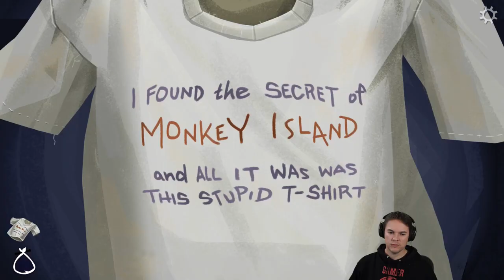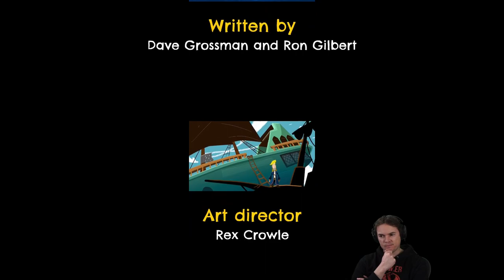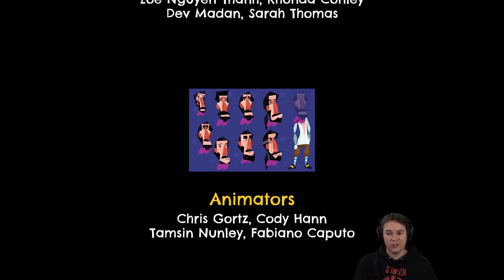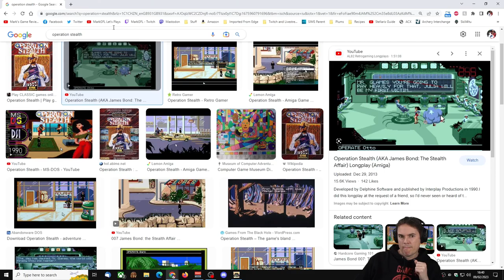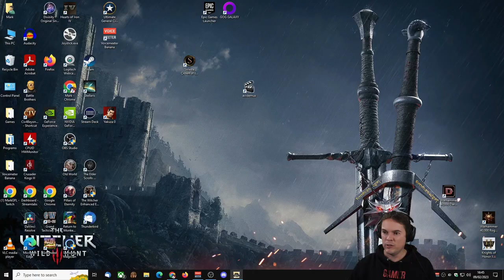Let's Play Return to Monkey Island - Ending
The final part and ending of my Return to Monkey Island playthrough. I was a huge fan of the original Secret of Monkey Island all the way back in 1990, so when I heard they were releasing another game in the series in 2022 I was thrilled! Its another pirate themed point 'n click puzzle adventure with our hero Guybrush Threepwood trying to foyle the schemes of the Ghost Pirate Lechuck!